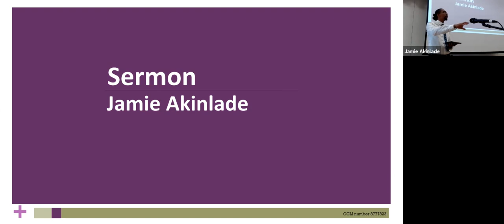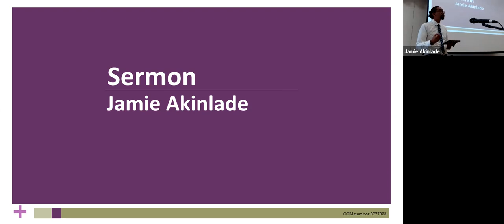Children of Light | Ephesians 5 - Sunday Service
Church Service - March 21, 2021

Jamie Akinlade teaches on the lifestyle people of God should seek after. As children of light, we are called to put off the deeds of darkness and to pursue righteousness and those things that please God.